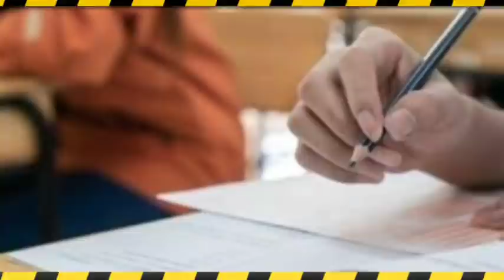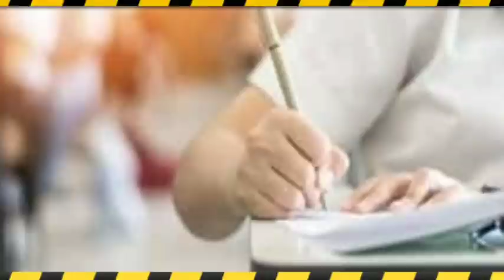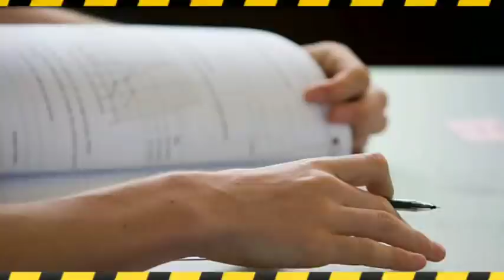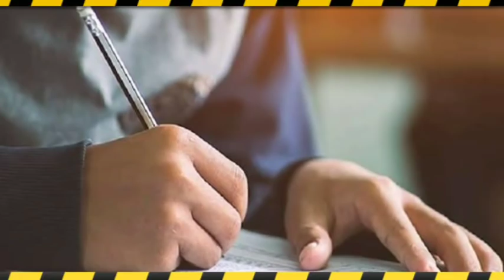21 सितम्बर को नहीं खुलेंगे स्कूल ? जानिए कहां कहां खुलेंगे स्कूल और कॉलेज | School opening date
School Opening Date :- As the Central Government Of India has decided to reopen the schools in india and but decision is on state government so which state will open school and which will not you will know in the video. So watch the video till the last.
स्कूल खोलने पर आज की ताजा खबर ।।
स्कूल खोलने पर बड़ी खुश खबरी ।।
स्कूल खुलने का इंतजार खत्म ।।
21 सितंबर से स्कूल खुलेंगे ।।
स्कूल पर नए नियम लागू ।।
स्कूल खुलने की नई नियमावली ।।
जानिए पूरी जानकारी वीडियो में .

                                           स्कूल खुलने का इंतजार खत्म ।। सभी बच्चो और अभिभावकों के लिए खुशखबरी ।। 21 सितंबर से स्कूल खुलेंगे ।। केन्द्र सरकार की रणनीति तैयार ।। स्कूल पर केन्द्र सरकार की गाइड लाइन आ चुकी है ।। अब आपके राज्य की भी गाइड लाइन देखिए ।।

स्कूल खोलने के मुद्दे पर कई राज्य सहमत हो चुके है परंतु कुछ राज्य ना भी कह रहे है ।। स्कूल खोलने को लेकर इसी वजह से बच्चों में असमंजस है ।।

                              कौन सा राज्य क्या कह रहा है ?
हरियाणा :- 21 सितंबर से स्कूल खोलेंगे ।
झारखंड :- 21 सितंबर से स्कूल खोलेंगे ।
आंध्र प्रदेश :- 21 सितंबर से स्कूल खोलेंगे ।
उत्तरप्रदेश :- फिलहाल तय नही ।
दिल्ली :- बंद रहेंगे ।
उत्तराखण्ड :- बंद रहेंगे ।
तमिलनाडु :- बंद रहेंगे ।
छत्तीसगढ़ :- फिलहाल तय नही ।
हिमाचल प्रदेश :- 21 सितंबर से स्कूल खोलेंगे ।
राजस्थान :- 21 सितंबर से स्कूल खोलेंगे ।

                       तो ये राज्यवार स्थिति है ।।

स्कूल खोलने पर अधिकांश राज्य सहमत है ।।
स्कूल खोलने पर कुछ राज्यों ने पैंच फंसाया है ।।
स्कूल खोलने को लेकर दो-तीन राज्य मना भी कर चुके है ।।

स्कूल खोलने पर छात्रों का इंतजार ।।
स्कूल पर सरकार का फैसला ।।
21 सितंबर से स्कूल ओपन ।।

स्कूल खोलने पर बड़ी खबर

               ।। धन्यवाद ।।

            ।। वंदे मातरम ।।

स्कूल कब खुलेंगे, स्कूल खोलने पर बड़ी खबर , स्कूल खुलने की जानकारी ।

राजस्थान में 12वी तक के स्कूल कब खुलेंगे
राजस्थान में स्कूल और कॉलेज कैसे खुलेंगे
राजस्थान में स्कूल ओपन कब होंगे
मध्य प्रदेश में स्कूल कब खुलेंगे
मध्य प्रदेश में 12वी तक के स्कूल कब खुलेंगे
महाराष्ट्र में स्कूल खोलने को लेकर आज की खबर
भारत देश मे स्कूल और कॉलेज कब खुलेंगे
स्कूल और कॉलेज खुलने की डेट पूरी जानकारी
मोदी सरकार देश मे स्कूल और कॉलेज कब खोलेंगे
पूरे देश मे स्कूल पर नए नियम लागू लिस्ट
बिहार में स्कूल और कॉलेज कब खुलेंगे
बिहार में स्कूल खोलने की ताजा खबर
उत्तरप्रदेश की स्कूल कॉलेज की ताजा खबर
स्कूल और कॉलेज उत्तरप्रदेश में कब खुलेंगे
उत्तरप्रदेश में स्कूल का नया पाठ्यक्रम
उत्तरप्रदेश 12वी का नया सेलेबस
उत्तरप्रदेश में 12वी के स्कूल कब खुलेंगे
उत्तरप्रदेश में 10वी का नया सेलेबस
स्कूल और कॉलेज खोलने को लेकर गाइड लाइन
स्कूल खोलने को लेकर बड़ी खबर
स्कूल कॉलेज खुलने पर पूरी जानकारी
स्कूल कॉलेज खुलने की तारीख
स्कूल कॉलेज की आज की खबर
School College Kab Khulenge
Desh Me School Kab Khulenge
School Kholne Ki Taza Khabar
Pure Desh Me School Kab Khulenge
School Par Aaj Ki Taza Khabar
12vi Tak Ke School Kab Khulenge Puri Jankari
School Kholne Ko Lekr Taza Jankari
School Kholne Par Naye Niyam
School Khulne Ki Date
Desh Me School Kab Open.Honge
School College Opening Date
School Open.Update
School Ki Taza Khabar
School Kaise Khulenge Puri Jankari
School Kholne Ki GuidLine
School Khulne K Naye Niyam
School Aur College Par New Rules
School College Ki Taza Update
School Ki Aaj Ki Update
School Ko Lekar Aaj Ki Khabar
School Khulne Ko Lekar Aaj Ki Khabar
School Par Taza Khabar Puri Jankari
School College Kab Khulenge Jankari
School Kaise aur Kab Khulenge

School Taza Update

Big News
Taza Khabar

Exclusive News